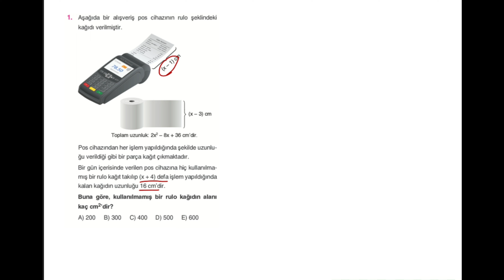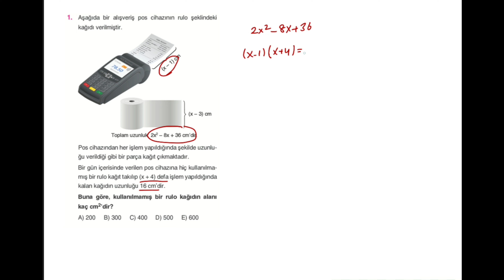10.Sınıf Matematik FL- 4.Fasikül-AMATÖR 2 (Sayfa 60)